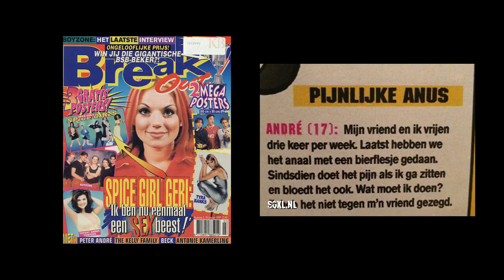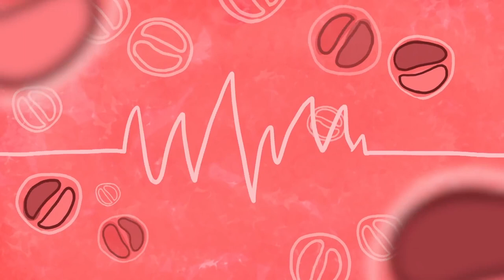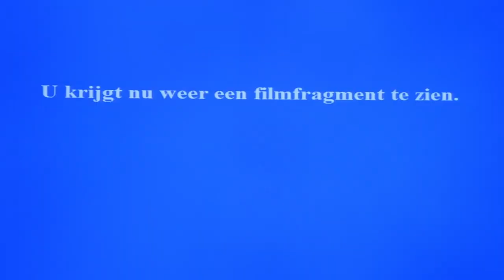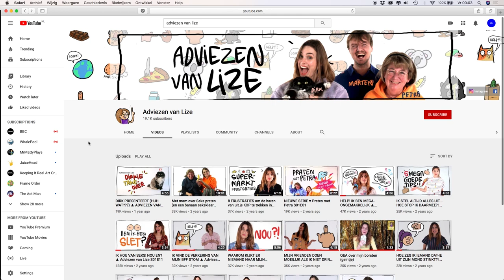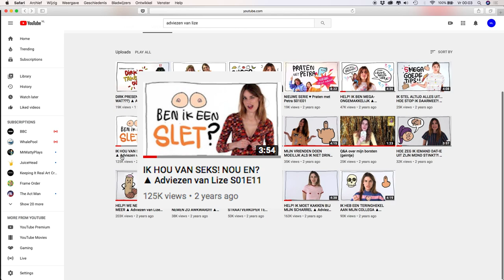Lara en Michiel bespreken: 'Mijn seks is stuk' van Lize Korpershoek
Michiel Lieuwma en Lara Verheijden bespreken de VPRO-documentaire 'Mijn seks is stuk' van Lize Korpershoek